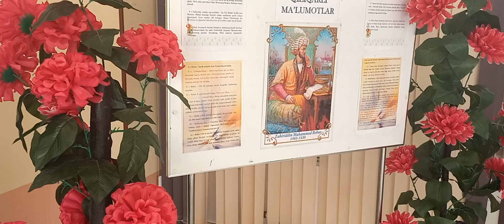Buxoro viloyati pedagogik markazda, Zahiriddin Muhammad Bobur tavalludiga atab aytilgan chellenj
Buxoro viloyati pedagogik markazda, Zahiriddin Muhammad Bobur tavalludiga atab aytigan chellenj